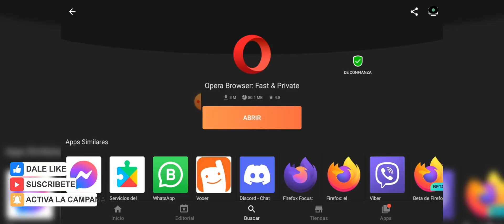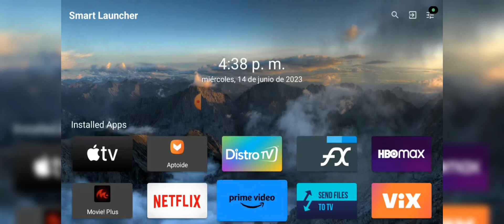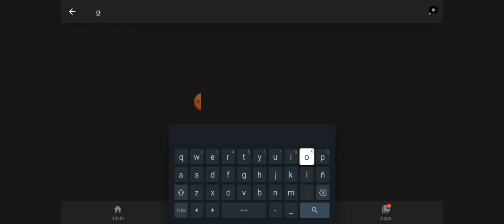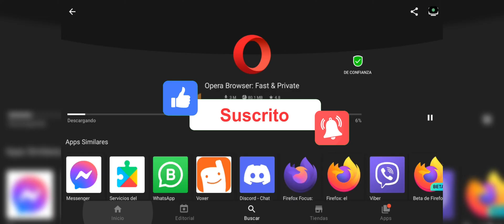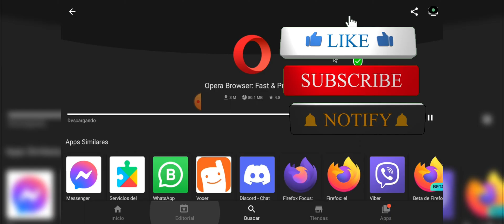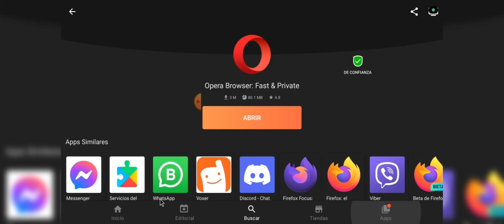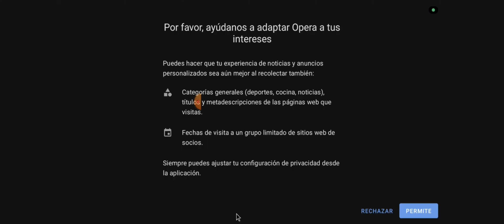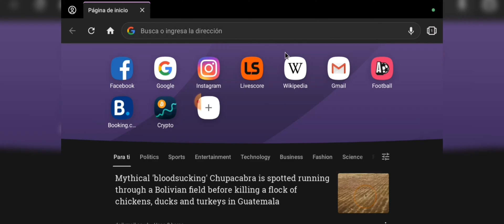COMO INSTALAR OPERA EN SMARTTV │CHROME APK / CUALQUIER APP │ ANDROID & GOOGLE TV │Tap2Tech 2023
EL MEJOR navegador WEB para tú Android TV!
✅ Como BAJAR APPS en SMART TV sin PLAYSTORE (SIN PROGRAMAS) FÁCIL El mejor navegador para TV Android Instalar Cualquier App en Chromecast con Google TV (Android TV) | Tutorial chromecast google tv Como INSTALAR Apk en Android TV / Google TV
Google Chromecast HD (2022) con Google TV 12 | Review y Pruebas Completas instalar aplicaciones externas en televisores smart tv android por usb Como Instalar Aplicaciones en una Television con Android TV - Sony, Nokia, TCL, Philips Cómo usar CELULAR como MOUSE para SMARTV + TRUCAZO | Tutorial Android TV Como Manejar el Amazon Fire TV con un Cursor de Raton Cómo usar CELULAR como MOUSE para TV (Android TV o Google TV) 100% gratis legal ANDROID y iOS iPhone

⬇️ COMO INSTALAR CUALQUIER APP EN SMART TV (ANDROID & GOOGLE TV)

🎶 🎤  Music 🎤 🎶